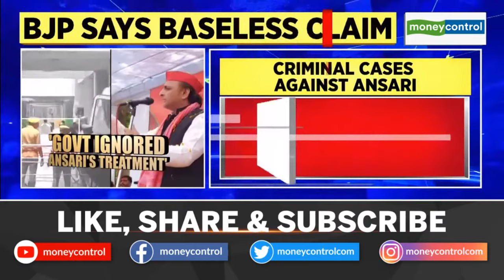Live: Mukhtar Ansari Passes Away | Section 144 Imposed | Latest Updates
Live News: Mukhtar Ansari, Gangster turned Politician passes away. He died on 28 March, 2024 due to a heart attack.
Section 144 imposed. Watch.